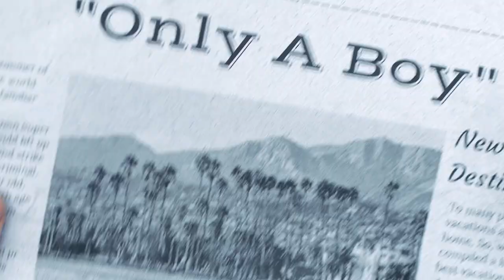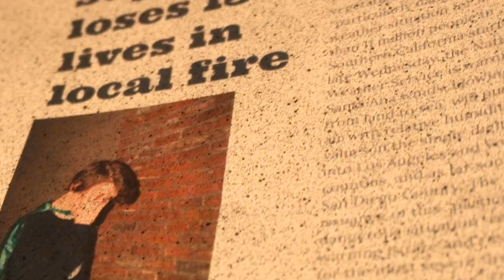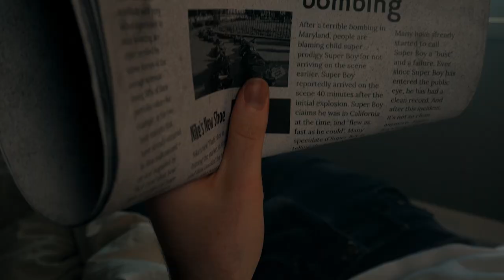ONLY A BOY - Trout Club (Official Music Video)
CREDITS
Starring Trout Club and George Bladon as "The Boy"
Director and Writing by George Bladon
Producer, Gaffer, Editor by Koutn James
Director of Photography, Drone Op. by Jamie Beuerlein
Key Grip by Rohail Noor
Production Assistant by Leo Hershowitz
Young Super Boy played by Chris Bladon

Trout Club- Quique Hernández-Black on vocals and Banjo, Kai Zheng on guitar, Cedric Bobro on drums and Malcolm Bobro on bass.
Special Thanks to Richard and Rosalind Perry, Angela Bladon and Jim Hagopian

Produced under Peyote Pictures 2020.